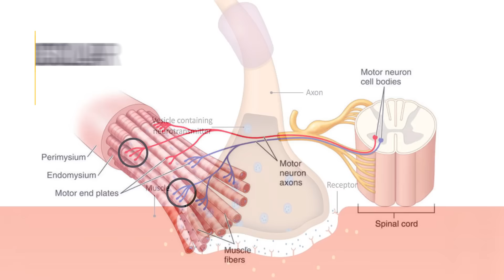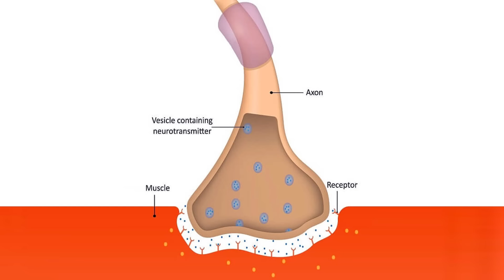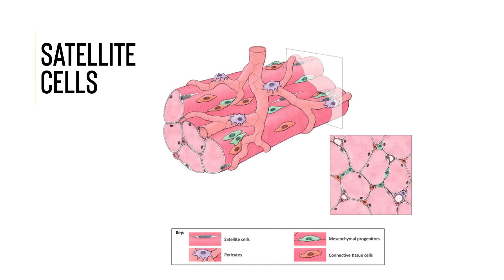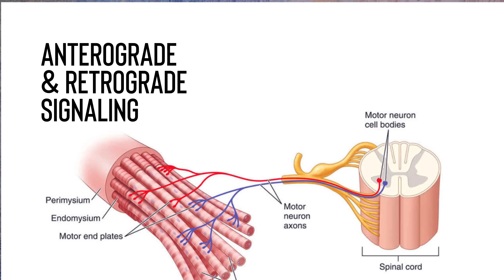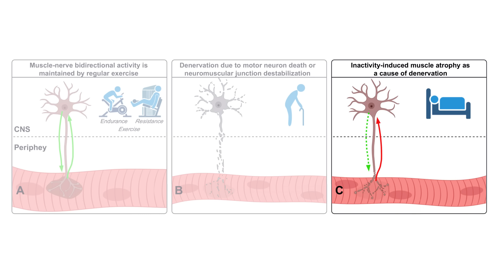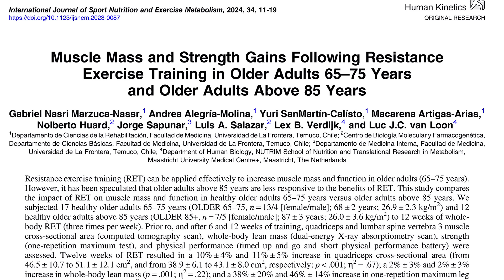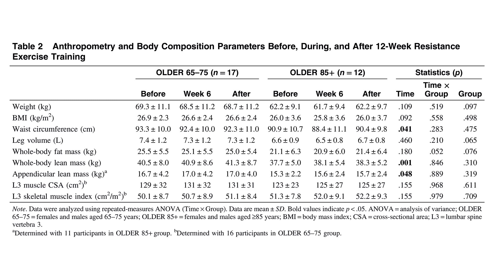When Is "TOO OLD" To Add Muscle? Answer: NEVER! [2024]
More & more evidence points to one simple fact:  YOU'RE NEVER TOO OLD TO PUT ON NEW MUSCLE.

We talking about SARCOPENIA, the age-related loss of muscle strength & mass.  It's plagued men (& women) for...well, forever.  We'll be discussing the impact of sarcopenia on aging.  We'll take a look at what causes it.  And we'll examine a recent study that set out to determine whether or not people in their 60s, 70, 80s & beyond could pack on new muscle tissue.  With startling results.

Studies Referenced In This Video:
Muscle Mass and Strength Gains Following Resistance
Exercise Training in Older Adults 65–75 Years
and Older Adults Above 85 Years:

Innervation and neuromuscular control in ageing
skeletal muscle:

Muscle-nerve communication and the molecular assessment of human skeletal
muscle denervation with aging:

Aging Does Not Exacerbate Muscle
Loss During Denervation and Lends
Unique Muscle-Specific Atrophy
Resistance With Akt Activation:

Loss of adult skeletal muscle stem cells
drives age-related neuromuscular junction
degeneration:

Altered satellite cell dynamics accompany skeletal muscle atrophy during chronic illness, disuse and aging:

Satellite cell regulation of muscle mass is altered at old age:
Chapters & Timestamps:
Intro: 00:00
Sarcopenia: 00:28
Definitions: 02:24
FREE Training:  04:02
Satellite Cells:  05:01
Recent Study:  09:00